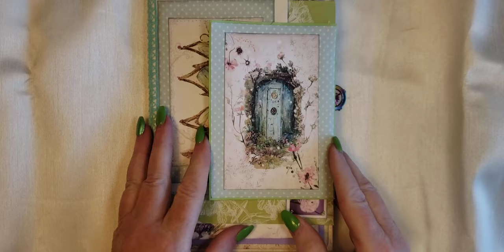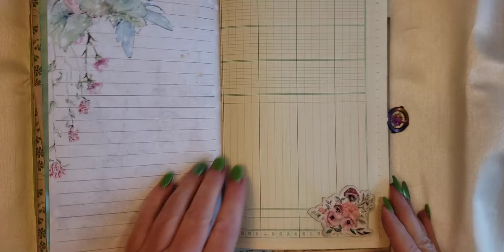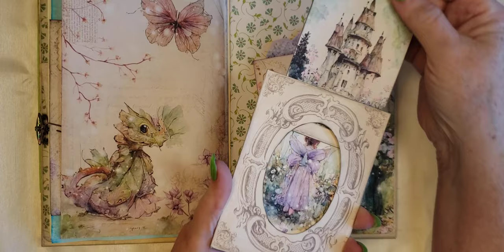Fairy Envelope Flip Journal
SOLD Thank you! Fairy theme envelope flip journal. Measues 9" x 6".
Cover has 4 envelopes with journal cards. Inside has 2 large pockets with extra large tags. Journal is 14 pages, double sided.
Ships flat.